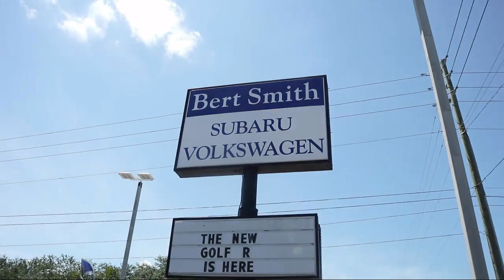2019 Volkswagen Tiguan St. Petersburg Tampa Clearwater Bradenton Palm Harbor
2019 Volkswagen Tiguan Stock Number: V167501 Vin:3VV3B7AX8KM033907.